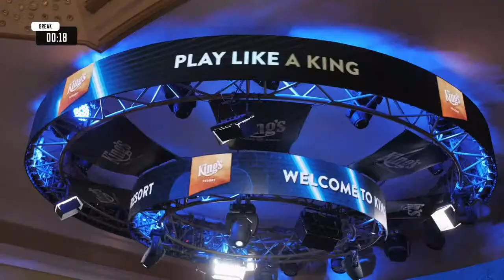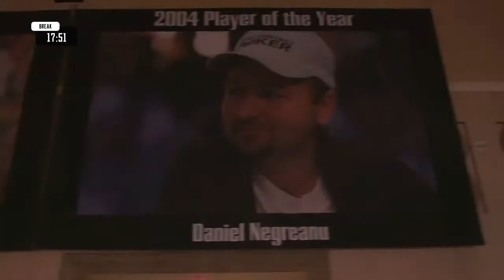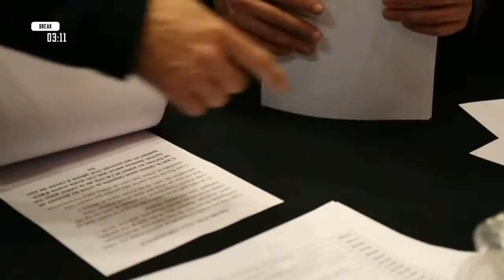Yoh Viral, Elky, Leon Tsoukernik Play €100/€200/€400 NLH LIVE!